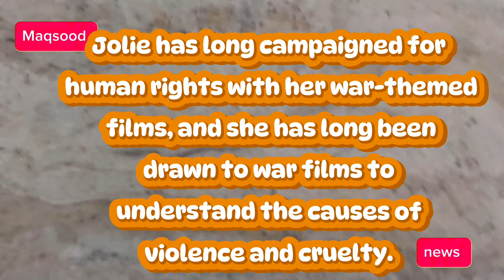Angelina Jolie criticizes the 'unfair' system following the Brad Pitt split.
Angelina Jolie has made shocking health revelations about the 'unequal' system following her tumultuous split with Brad Pitt. Jolie, who is working on her upcoming film Maria, received an award for bridging the gap between social impact and cinema. She admitted that she is feeling sick and that she feels part of the system's failure. Jolie has long campaigned for human rights with her war-themed films, and she has long been drawn to war films to understand the causes of violence and cruelty. Jolie has long campaigned for human rights with her war-themed films, and she has alleged that Pitt physically abused her. She is gearing up for her upcoming film, Maria, which is slated to release on February 6, 2025